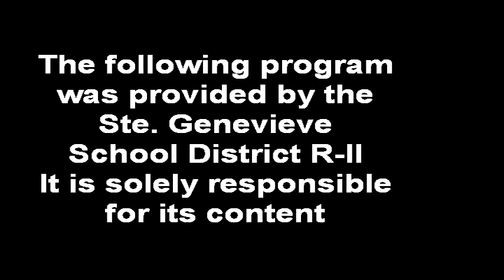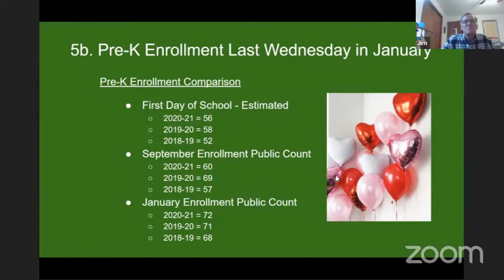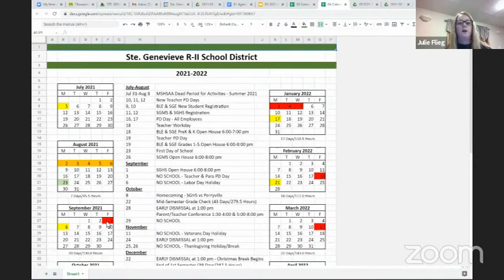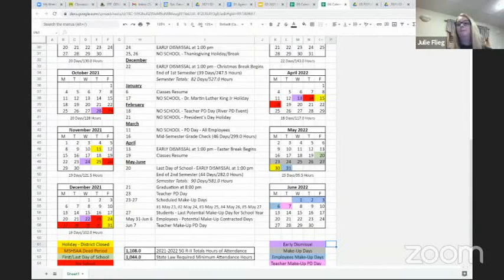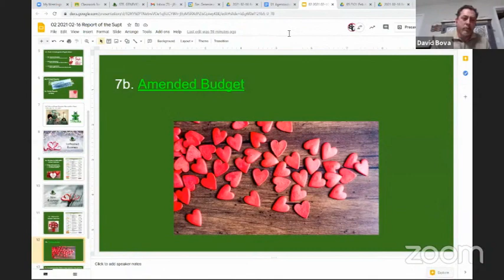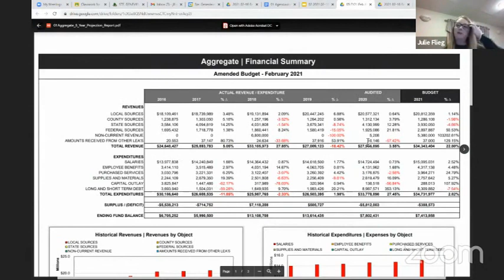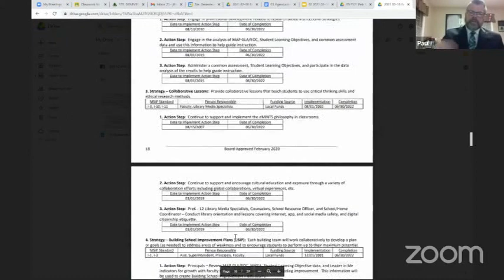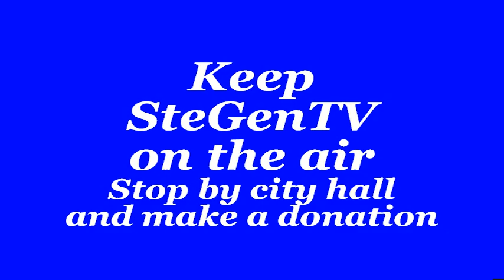Ste. Genevieve (Mo, USA) R-II Board of Education meeting 2/16/21